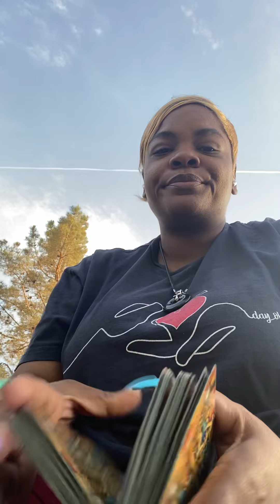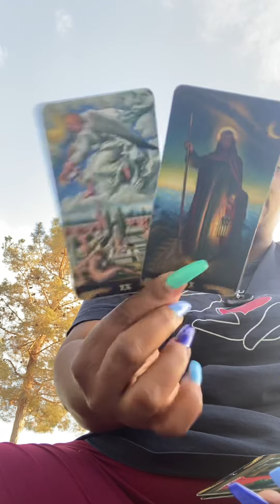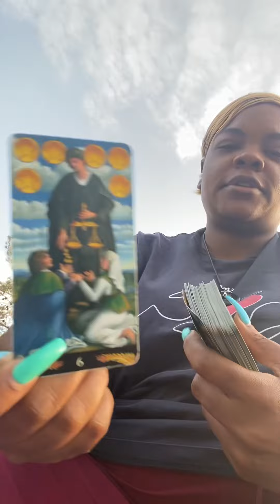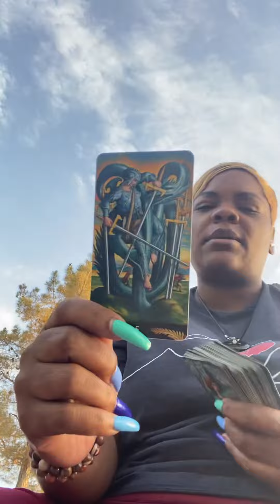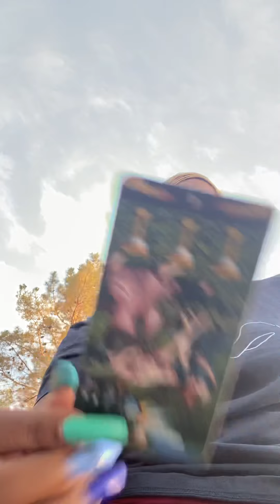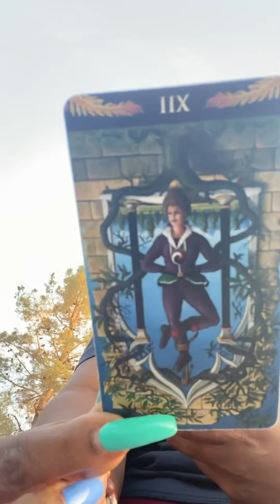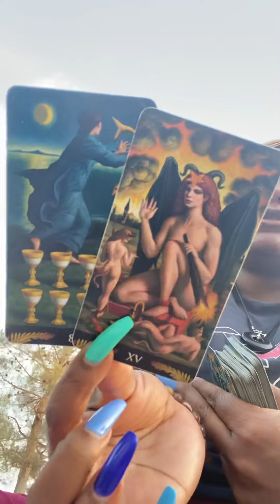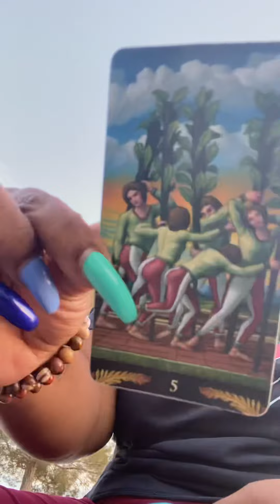Quick message outside listen to the birds speak to you!!